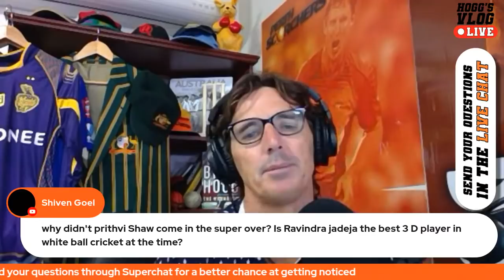Is JADEJA the MOST COMPLETE cricketer? | HoggsVlog LIVE with Brad Hogg | IPL 2021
Righty-o, Ravindra Jadeja - is he the world's most complete cricketer? What allows him to perform with bat, ball and on the field? And what's Prithvi Shaw been up to lately to get back into form? Let's discuss that and much more on today's episode of HoggsVlog LIVE.